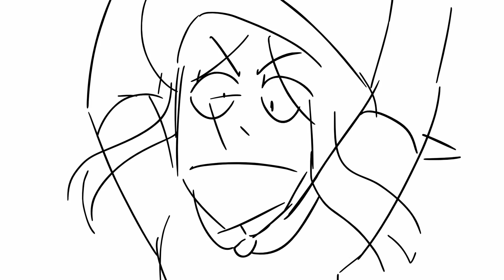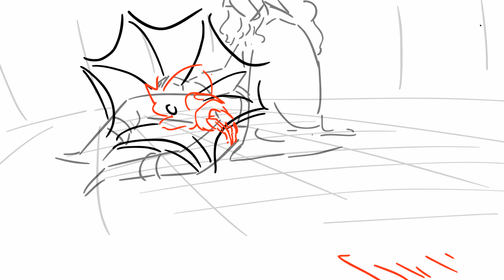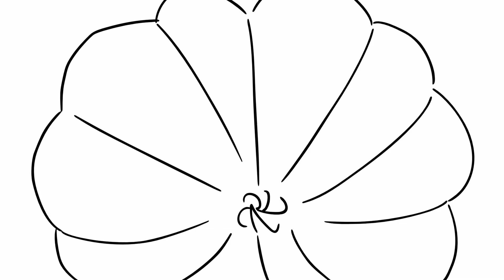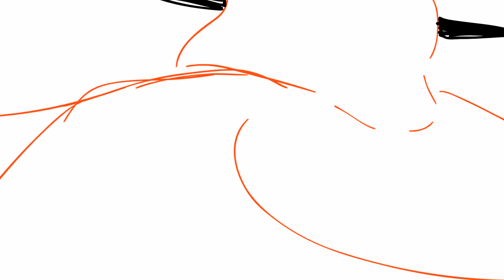The Adventure Zone - And You See Lup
Animatic number 2 from episode 67 of The Adventure Zone, a D&D podcast by the McElroys!

Art and sound design by me, story and audio by the McElroys

The first song is a pitched up version of The Chalice because Griffin didn't release the version that played under the flashback (and I didn't like the pacing of the dialogue, sorry Griffin).
Second song is Disrobed.